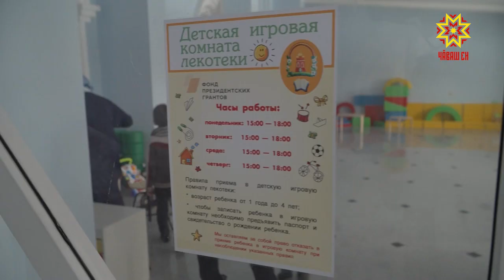В Чебоксарах при Церкви Святых Новомучеников и исповедников Российских заработала лекотека.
Проект получил поддержку Фонда президентских грантов по развитию гражданского общества. В феврале сюда пришли первые посетители – дети с ограниченными возможностями здоровья.